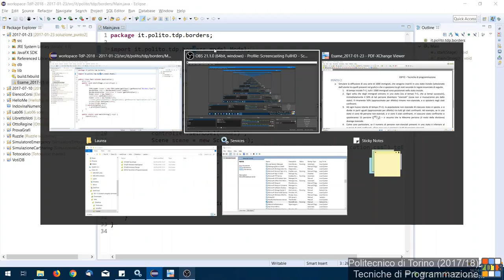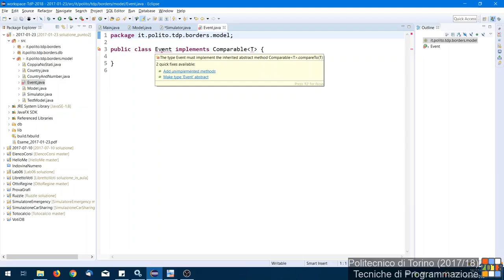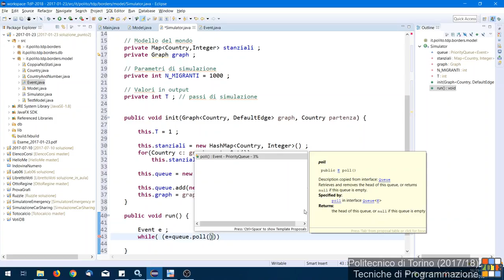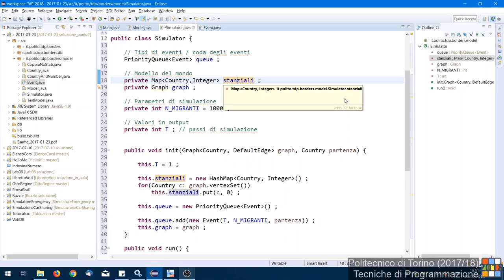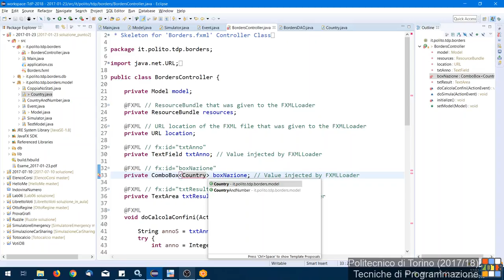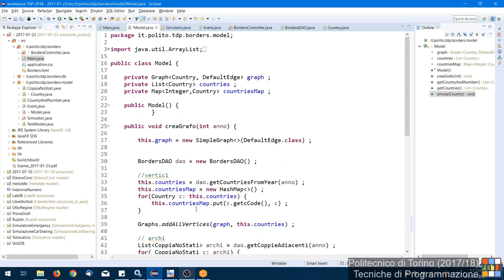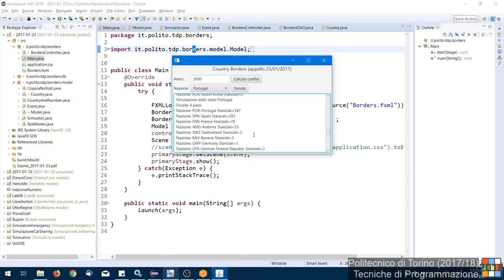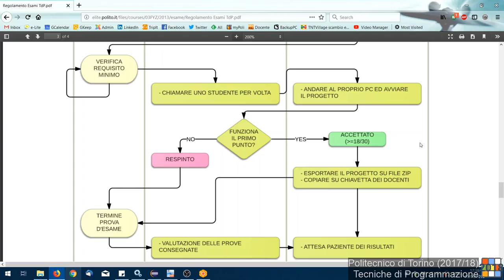TdP-2018-L34: Tema d'esame del 23/01/2017 (Migrazioni) - seconda parte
Lezione 34 del 05/06/2018: Tema d'esame del 23/01/2017 (Migrazioni) - seconda parte.